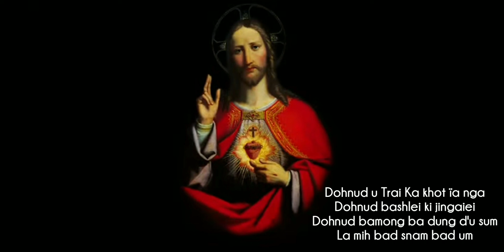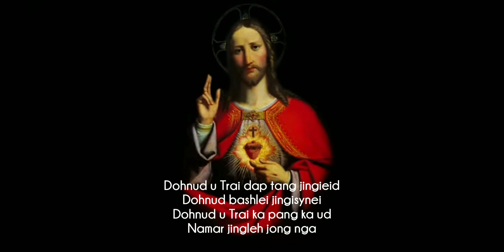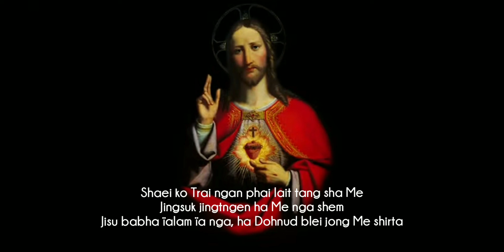Dohnud Badap Jingieid - Bani & Saiñ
This song is composed by Saiñ Marweiñ, sung by Banisha Kharlyngdoh and Saiñ Marweiñ.

"Dohnud Badap Jingieid" is a song to the Most Sacred Heart of Jesus.

DOHNUD BADAP JINGIEID

Dohnud u Trai dap tang jingieid
Dohnud bashlei jingisynei
Dohnud u Trai ka pang ka ud
Namar jingleh jong nga.

Dohnud u Trai ka khot ïa nga
Dohnud bashlei ki jingaiei
Dohnud bamong ba dung d'u sum
La mih bad snam bad um.

Shaei ko Trai ngan phai
Lait tang sha Me
Jingsuk jingtngen
Ha Me nga shem.
Jisu babha
Ïalam ïa nga
Ha Dohnud Blei jong Me shirta.

Dohnud u Trai dohnud bathiang
Hapoh dohnud ka wan pasiaw
Dohnud u Trai dohnud jemnud
Pynlong ïa nga jong Me.

Dohnud u Trai dohnud sngewrit
Hikai ïa nga ban bud ïa Me
Dohnud u Trai ba ai jingim
Isn'ei ïa nga mynta.

Jingsuk jingtngen
Jisu babha
Ïalam ïa nga

Jingsuk jingtngen
Jisu babha
Ïalam ïa nga